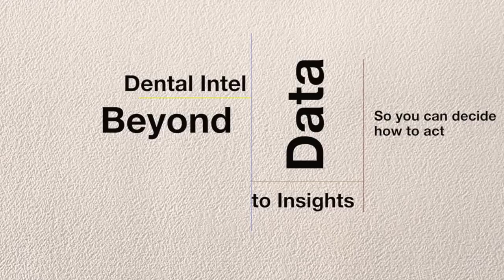Oregon Dentist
This video is about how a dentistl is using the power of data to improve their patient care and team performance.To get your free practice snapshot and to start discovering the power of your data,